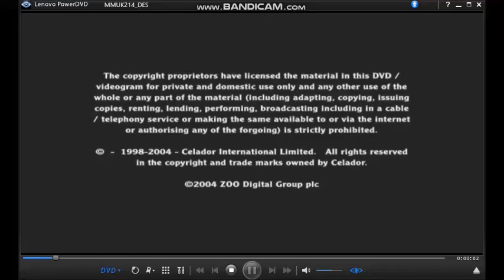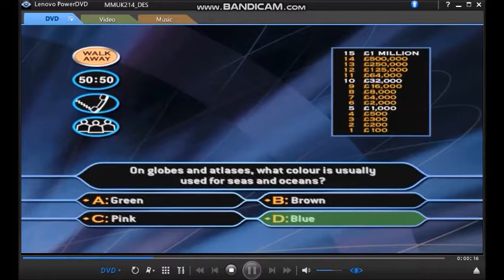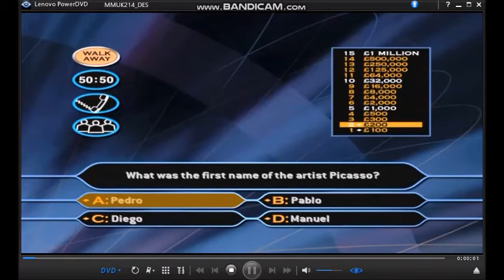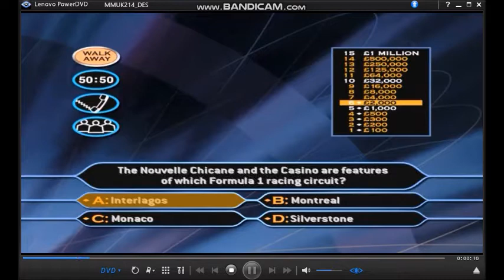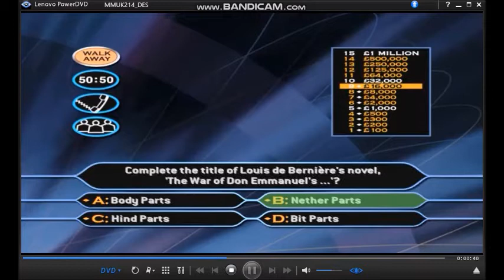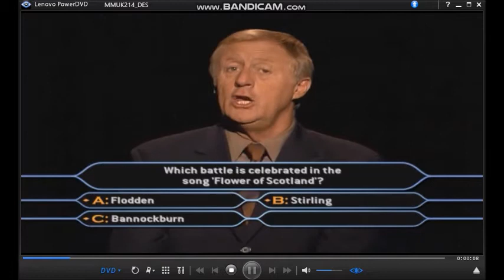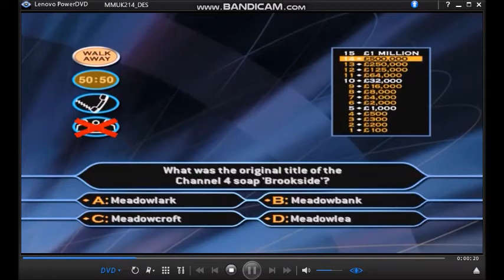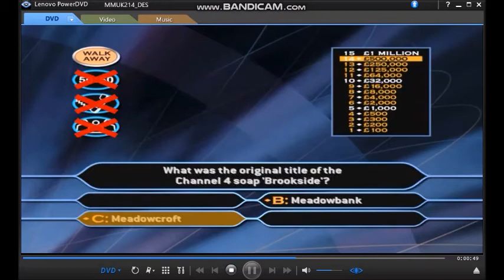WWTBAM 2nd Edition DVD Gameplay (Celebrity Special) #23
(18/03/2018) Date recorded
You've got to be In It To Win It to win some money of your chosen charities. it's WWTBAM 2nd Edition DVD Game Celebrity Special.
I've copied Pat Gibson's run to a million all over again.
Sharon Osbourne follows you on Twitter and other social media to share your comments.